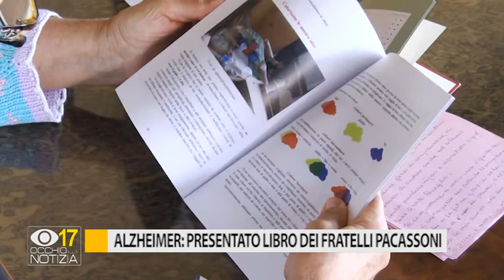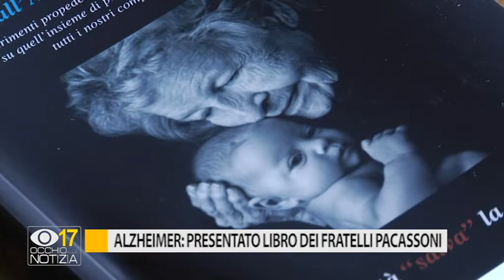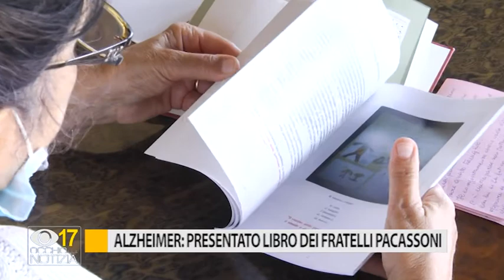Alzheimer: presentato libro dei fratelli Pacassoni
Di Alzheimer si è parlato anche alla Fondazione Carifano, dove mercoledì mattina è stato presentato il libro scritto dai fratelli Fabiola e Alfredo Pacassoni.